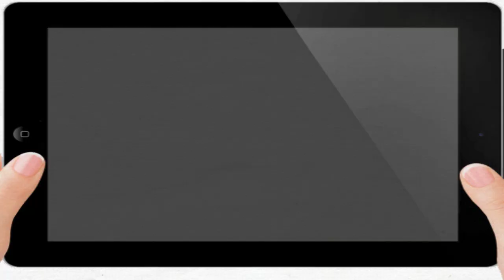Welcome To Shift It Man & Van Services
Contact Shift It Man & Van Services Today!